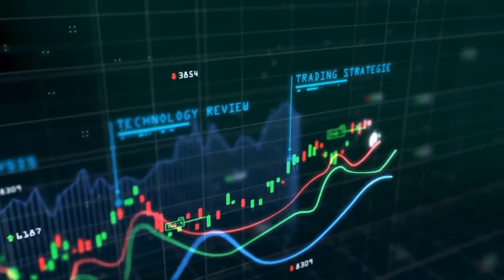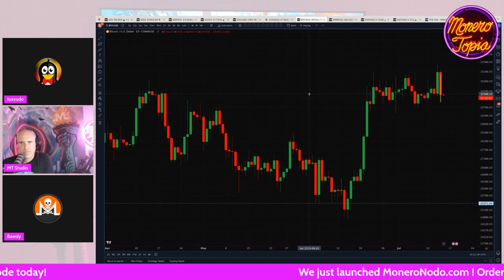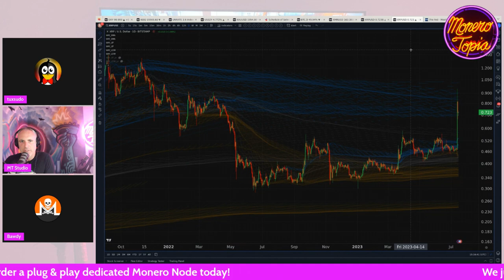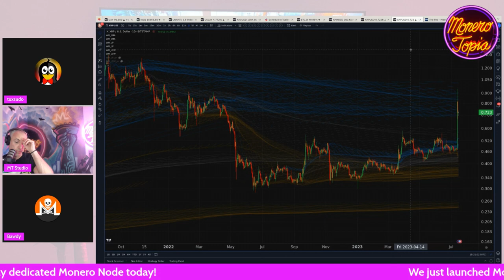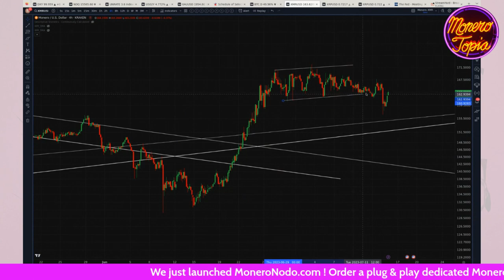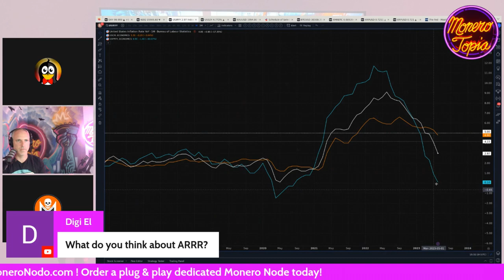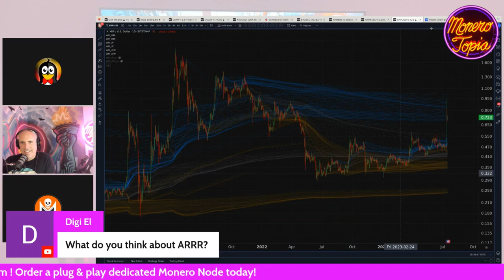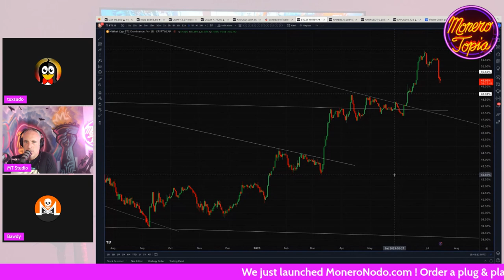Alts pop a few at time, as the SEC licks its wounds - Monerotopia (PRICE EPI #124)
Alts pop a few at time, as the SEC licks its wounds - Monerotopia Monero Weekly Price Report Epi 124 - Jul 15th, 2023